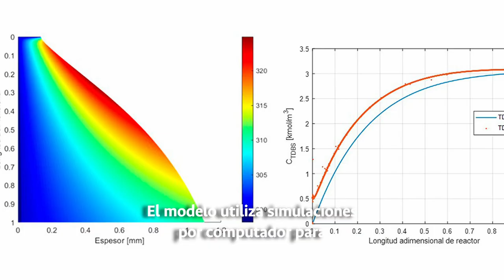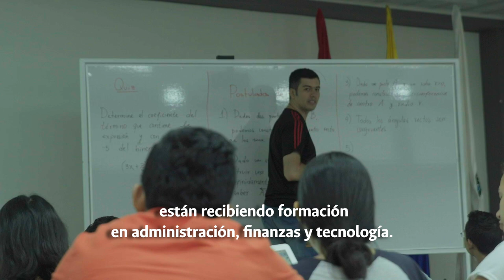AlDíaUNAL | Informativo 17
ComunidadUNAL 🎥 Mantente AlDíaUNAL con la emisión de este especial en el que hablaremos sobre un proyecto para tratar la artrosis con células madre, un nuevo modelo de simulación para reducir costos en la fabricación de detergentes y mucho más | Conéctate ahora 👆